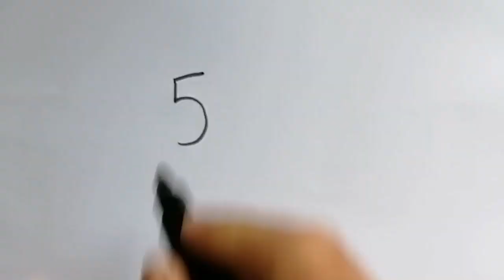Balık çizimi / rakamlardançizimler / Kılıç balığı çizimi / Kolay çizimler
Kolay çizimler
İlkokullar için görsel sanatlar